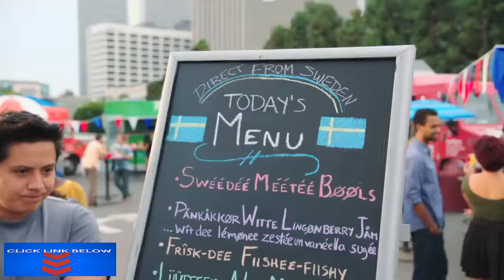Food Fight! Gordon vs Muppets